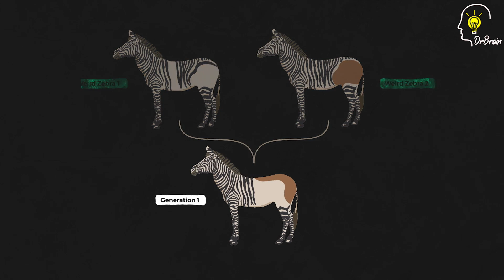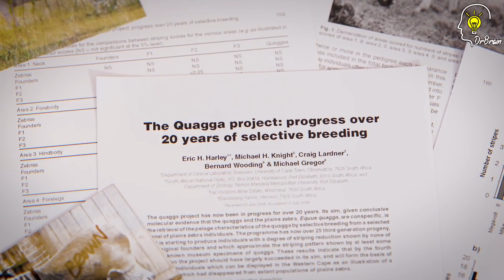කව්ද මේ සයිබීරියන් යුනිකෝන් කියන්නෙ ?|Siberian Unicorn in Sinhala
Elasmotherium AKA Siberian Unicorn is an extinct genus of large rhinoceros endemic to Eurasia during Late Miocene through the Pleistocene, existing at least as late as 39,000 years ago in the Late Pleistocene. A more recent date of 26,000 BP is considered less reliable
* BBC
*Real science
* Discovery
* The Office
* Mrbeast